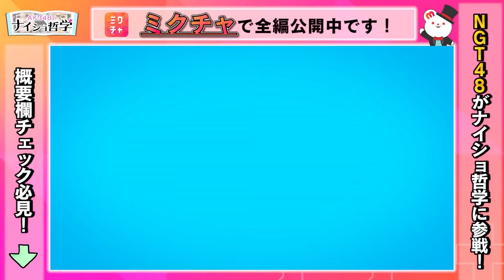NGT48の恐怖に怯えるあざとテク！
【第16回】NGT48のナイショ哲学
★出演者
アイデンティティ（田島直弥、見浦彰彦）
中井りか（NGT48）
小越春花（NGT48）
山本正剛（BANBANBAN）
おめぐ
中井風花

ーーー『NGT48』のトークを見るならミクチャ！ーーー

【見逃し配信について】

■見逃し配信
ミクチャにて無料で見ることができます。

■見逃し配信期間
各回放送後から公開！
※見逃し配信開始時間は状況により遅れる場合がございます。

※ブラウザ版での見逃し配信はございません。

【放送内容】

■放送局
チバテレ

■放送概要
今夜もＮＧＴ４８のあざとテクを披露！
▽ＭＶ撮影の裏側を大暴露！自己アピールのナイショ哲学！意外な撮影秘話満載。新曲「Awesome」の裏側に一同驚愕！▽か弱さであざとアピール！怖がりリアクションのナイショ哲学！会談話に可愛く怖がることができるのか…？予想外のあざとテクに爆笑！▽アイドルらしくまるっと解決！悩み相談のナイショ哲学! アイデンティティの悩みをガチで解決！そこに隠されたあざとテクとは？

制作協力-
ミクチャ DONUTS CREATIVE
制作著作-
DONUTS

◇ミクチャとは
1700万人ユーザー突破！国内ライブ配信アプリDL数No.1「ミクチャ」！
人気モデル、アイドル、素人美女との配信が無料で楽しめます。お気に入りの配信者にコメントやアイテムを送ってコミュニケーションを楽しもう！